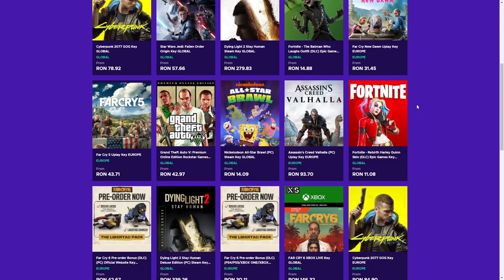CS:GO 2V5 MEGA AMUZANT cu ITZ!!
🤑 Alatura-te perioadei Beta si castiga recompense la deschidere!